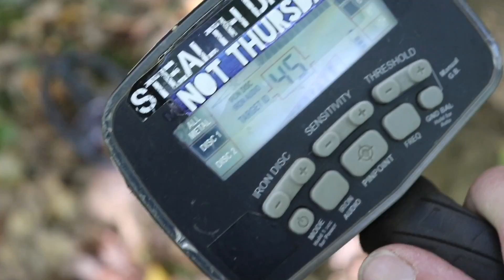Tims last dig metal detecting in New Hampshire cellars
Our good friend Tim ( hitchhiker ) is moving on and leaving us here in New Hampshire. Tim has spent the last two seasons metal detecting with us and we sure are going to miss him. Being he is a native NH boy he always had something to share with the group when it came to exploring the local terrain and sharing local history. In this video we go out in our usual style searching for old cellar holes way out in the woods and looking to dig up relics from the colonial New England days.  We know we will see Tim again in the future because he has a Big Al suspension box hanging in the shack and someday it must be opened.

News, pictures, videos & music.
Buy official Stealth Diggers Not Thursday merchandise.

Stealth Diggers Gear Store - Clothing, SD field tools & more

 Filmed with Canon EOS 80d Camera video footage